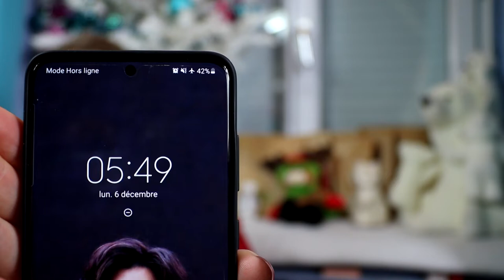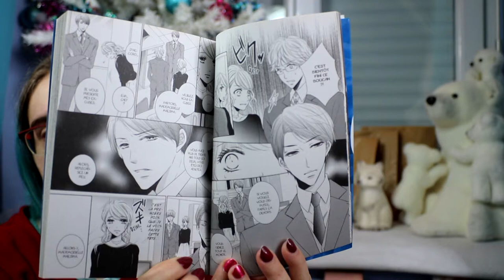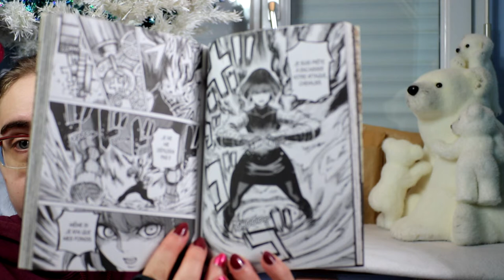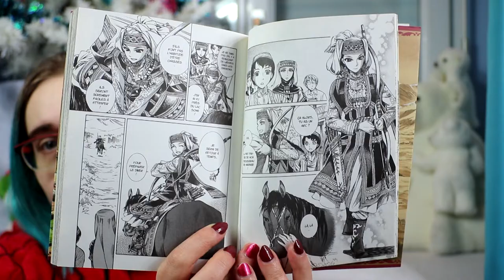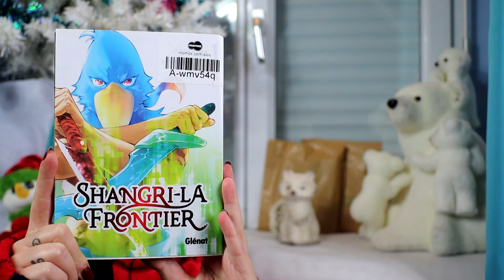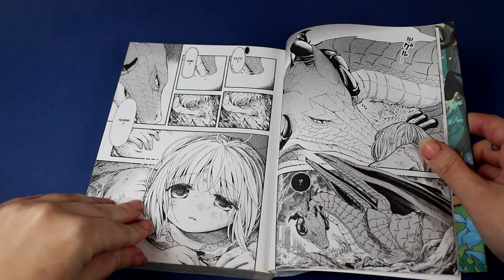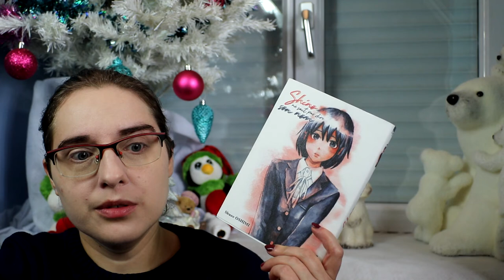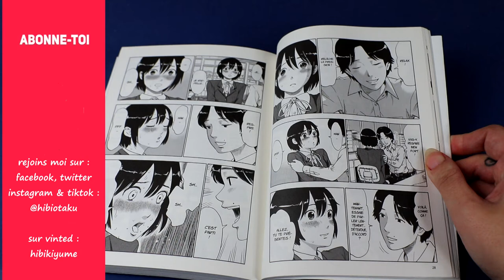Ouverture calendrier de l'avant Manga 2021 - semaine 2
Pourquoi je galère toujours en amour : X